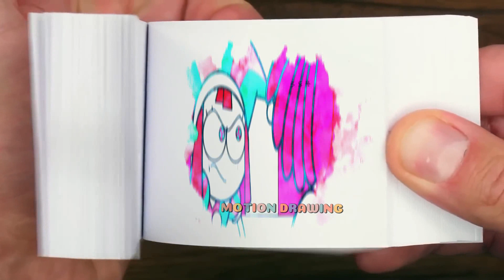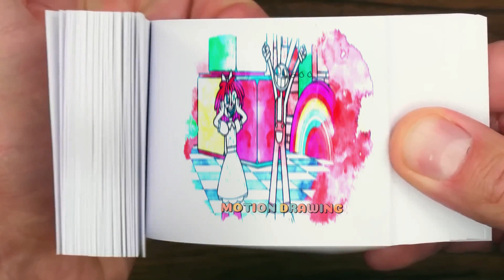116 1 JAX & RAGATHA Get MARRIED-! The Amazing Digital Circus Animation Flipbook